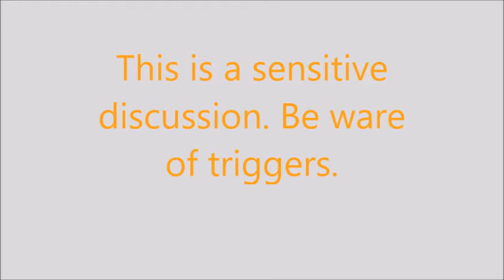Healing process after sexual assault/ attack or trauma.